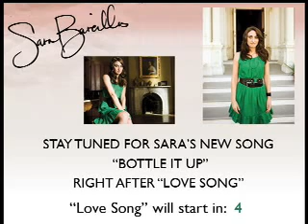Sara Bareilles- Love Song *Official Video + Lyrics*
Title- Love Song
Artist- Sara Bareilles
Record Company- Epic
Album- Little Voice

Lyrics-
Head under water
And they tell me to breathe easy for a while
Breathing gets harder, even I know that
Made room for me, it's too soon to see
If I'm happy in your hands
I'm unusually hard to hold on to

Blank stares at blank pages
No easy way to say this
You mean well, but you make this hard on me

I'm not gonna write you a love song
'Cause you asked for it
'Cause you need one, you see
'Cause you tell me it's
Make or break in this
If you're on your way
I'm not gonna write you to stay
If all you have is leaving I'm gonna need a better
Reason to write you a love song today

I learned the hard way
That they all say things you want to hear
My heavy heart sinks deep down under
And you and your twisted words,
Your help just hurts
You are not what I thought you were
Hello to high and dry

Convinced me to please you
Made me think that I need this too
I'm trying to let you hear me as I am

Promise me that you'll leave the light on
To help me see with daylight, my guide, gone
'Cause I believe there's a way you can love me
Because I say
I won't write you a love song

'Cause you tell me it's make or break in this

Is that why you wanted a love song
If your heart is nowhere in it
I don't want it for a minute
Babe, I'll walk the seven seas
When I believe that there's a reason to
Write you a love song today